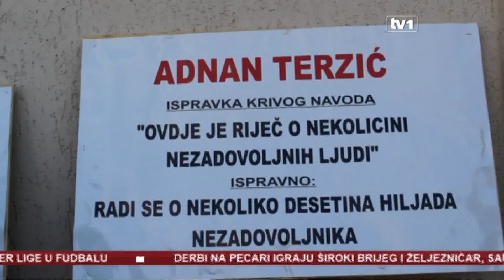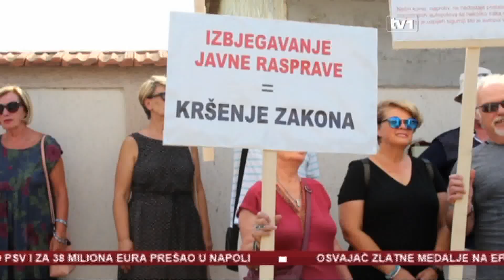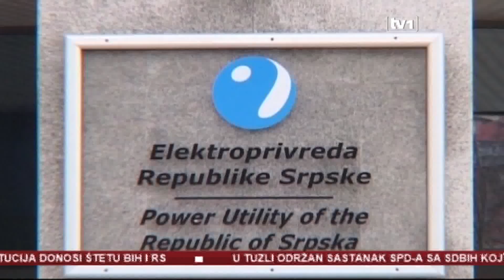Dnevnik u 17 - 23.08.2019.